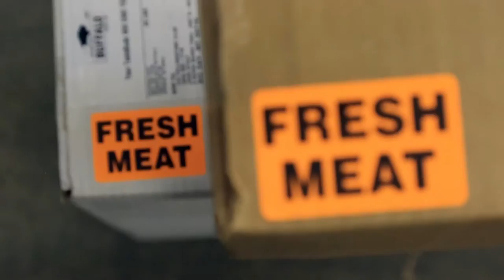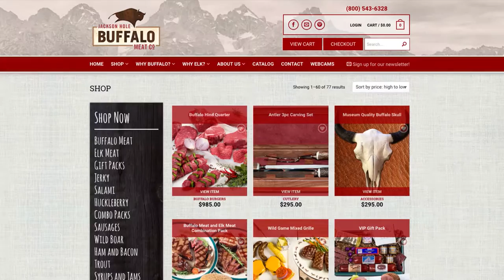JH Buffalo Meat Co